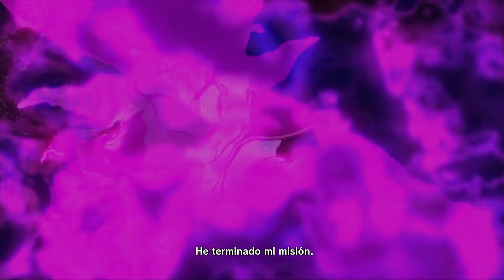DRAGON BALL XENOVERSE | LA BATALLA DE LOS DIOSES!! - Rubenillo17